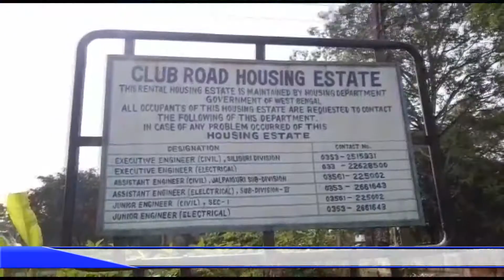সরকারি আবাসনে গ‍্যাসের পাইপ লিক হয়ে আগুন লাগার ঘটনায় এলাকায় চাঞ্চল্য